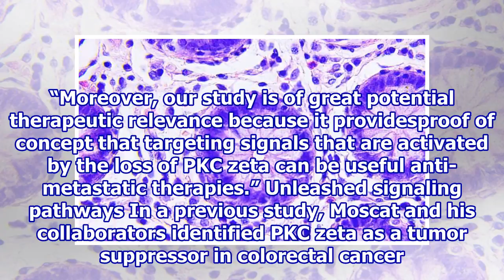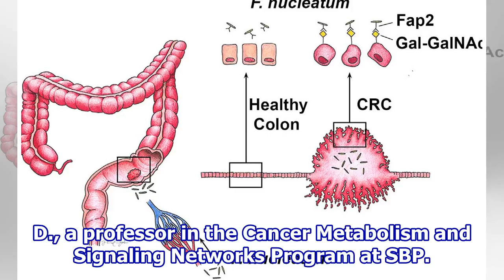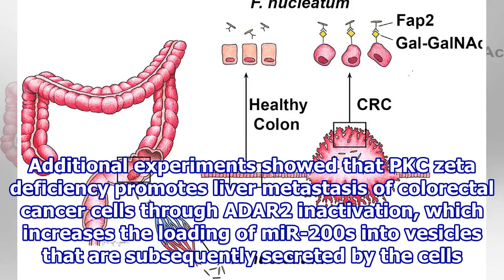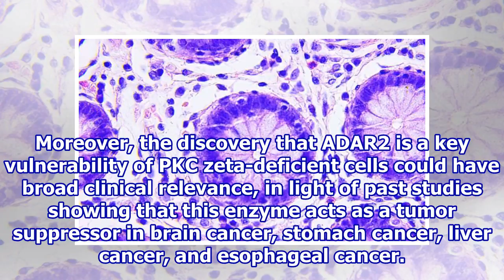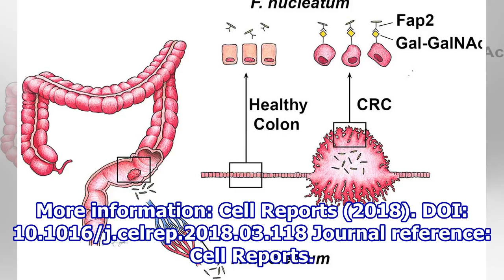Targeting molecules called miR-200s and ADAR2 could prevent tumor metastasis in patients with col...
Targeting molecules called miR-200s and ADAR2 could prevent tumor metastasis in patients with colorectal cancer